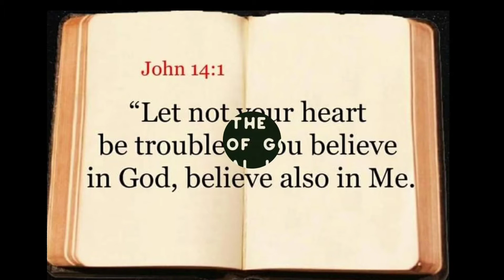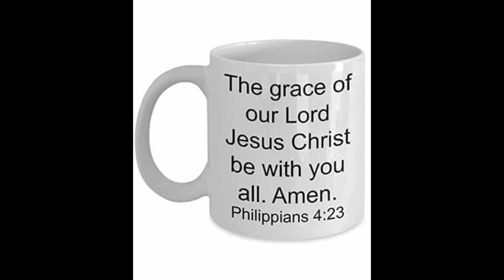MAY CUTE NA ASONG BISITA KAMI SI CHUCHU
Binisita kami ng cute na aspin si CHUCHU.